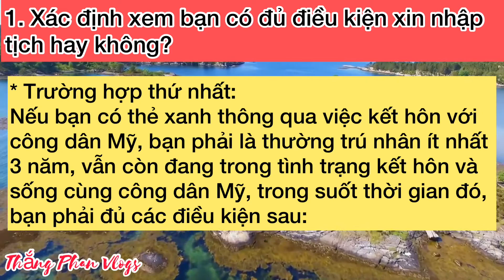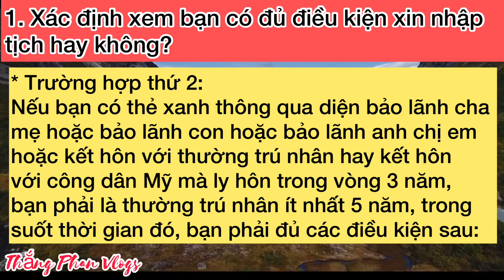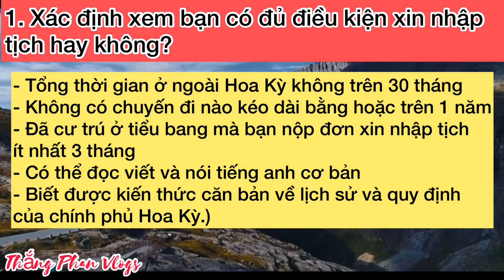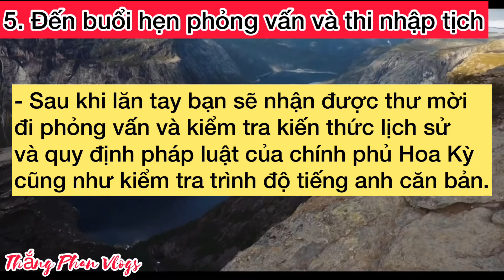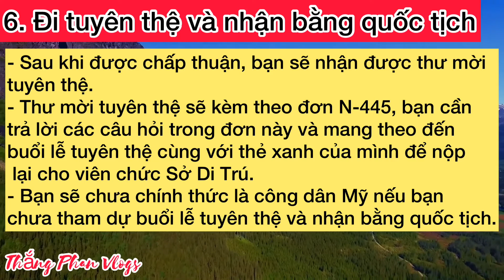Hướng dẫn nộp đơn thi Quốc Tịch Mỹ #65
Lưu ý: các thông tin về di trú  tôi dựa theo kinh nghiệm hiểu biết và tìm hiểu của cá nhân, tôi không phải luật sư di trú và sẽ không chịu trách nhiệm về nội dung và các vấn đề pháp lý liên quan.

5. Cách theo dõi tình trạng hồ sơ định cư Mỹ - Thời gian chờ chấp thuận các diện hồ sơ

8. Ý nghĩa biển báo giao thông tại Mỹ cho người chuẩn bị thi bằng lái Mỹ

10. Hồ sơ bảo lãnh diện F2A và F2B: Cha mẹ có thẻ xanh bảo lãnh cho con

11. Thi Quốc Tịch Mỹ